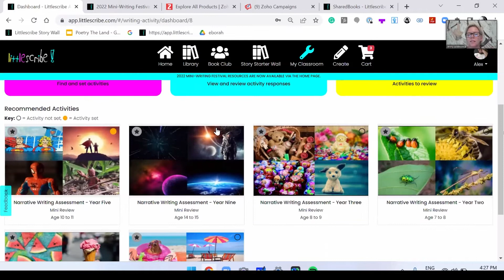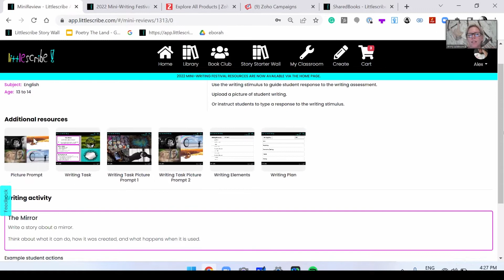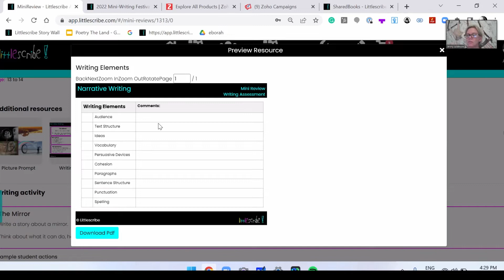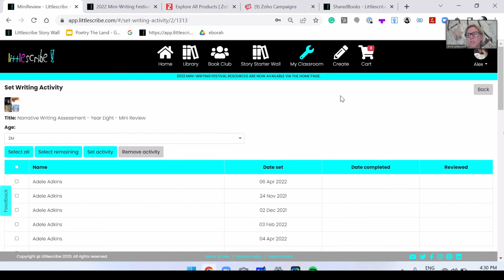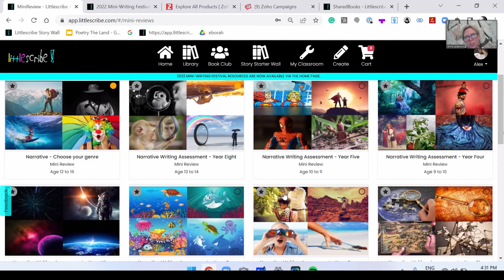The Littlescribe Mini Review